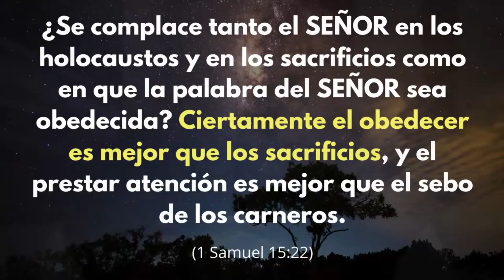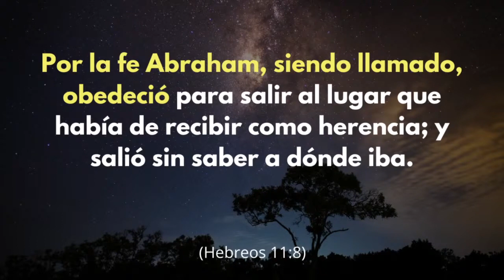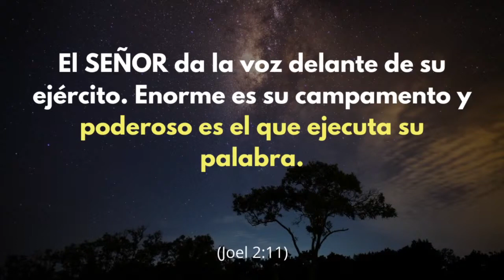SACRIFICIOS: ¡LO QUE USTED NECESITA SABER! | LUCAS MEDEIROS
LLAVES PARA UNA VIDA SIN LIMITES

Fragmento de transmisión en vivo
realizada a las 6:12 de la mañana por youtube.

Bendiciones.